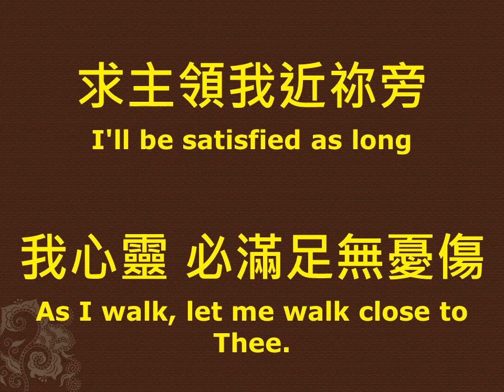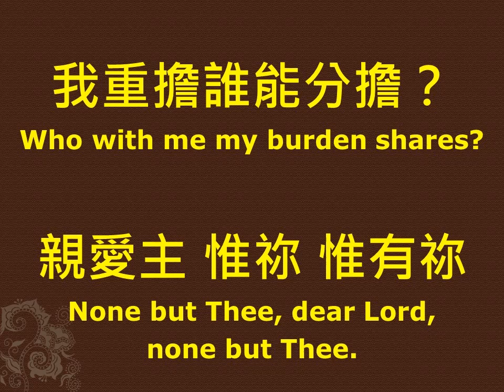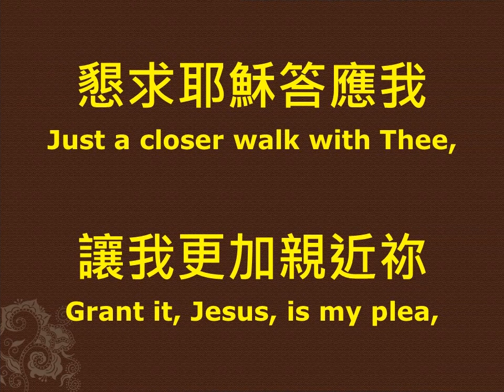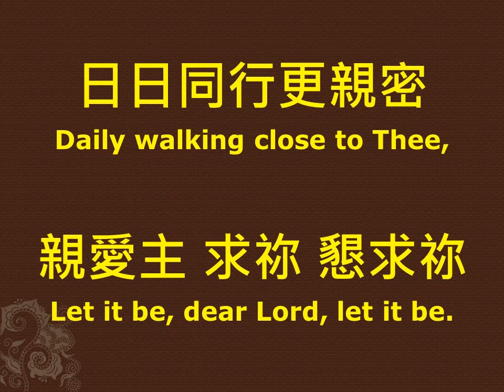Just a Closer Walk with Thee (Country) 主我願更親近祢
主我願更親近祢  Just a Closer Walk with Thee
曲調：十九世紀美南非裔傳統靈歌
歌詞：不知名
中文翻譯：Clara Mao  ( 2019/11)

演出者 The Nashville Musicians
專輯 Country Chimes
授權 YouTube 的內容擁有者：
The Orchard Music (代表N'Vision Entertainment); ASCAP與 1 個音樂版權協會

(1)  我本軟弱主剛強
       I am weak but Thou art strong;
       耶穌，救我離過犯
       Jesus, keep me from all wrong;
       求主領我近祢旁
       I'll be satisfied as long
       我心靈，必滿足無憂傷
       As I walk, let me walk close to Thee.

[副歌]
  懇求耶穌答應我
  Just a closer walk with Thee,
  讓我更加親近祢
  Grant it, Jesus, is my plea,
  日日同行更親密
  Daily walking close to Thee,
  親愛主，求祢，懇求祢
  Let it be, dear Lord, let it be.

(2)  經勞苦網羅世界
       Thro' this world of toil and snares,
       若我蹣跚誰關懷？
       If I falter, Lord, who cares?
       我重擔誰能分擔？
       Who with me my burden shares?
       親愛主，惟祢，惟有祢。
       None but Thee, dear Lord, none but Thee.

(3) 當我離脆弱此生
       When my feeble life is o'er,
       度盡了今生歲月
       Time for me will be no more;
       祢溫柔可靠引導
       Guide me gently, safely o'er
       帶領我，進入祢天國
       To Thy kingdom shore, to Thy shore.